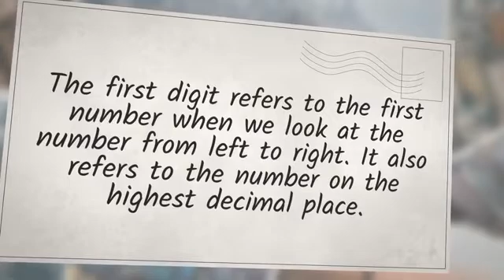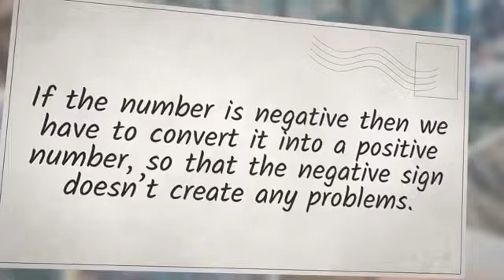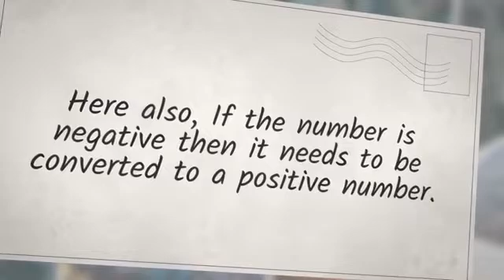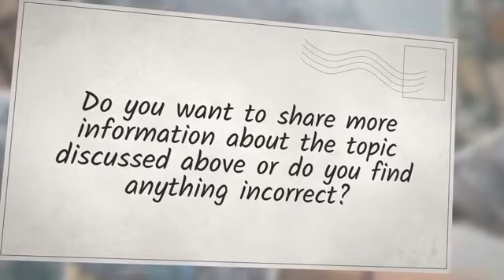How To Get the First Digit of a Number in JavaScript